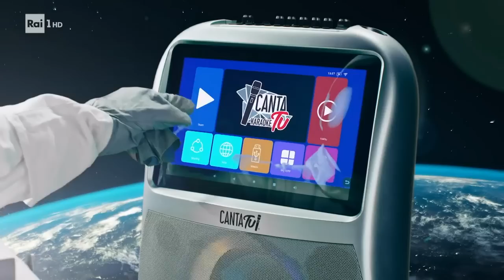L'intervista a Francesca Fagnani - Domenica In 31/03/2024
- Ospite a Domenica In, la conduttrice di "Belve", Francesca Fagnani.